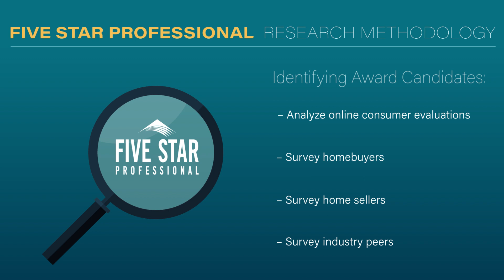2024 Houston Five Star Real Estate Agent Michelle Hinton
Michelle Hinton wins the 2024 Five Star Real Estate Agent Award! Five Star Real Estate Agents represent those who are outstanding in their field. Winning agents are selected as a result of a rigorous and objective research process. For any market, each year's field of winners represents no more than 7% of agents within the market.